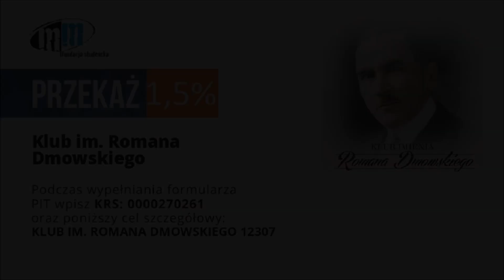Atak na kardynała Sapiehę - Arkadiusz Miksa